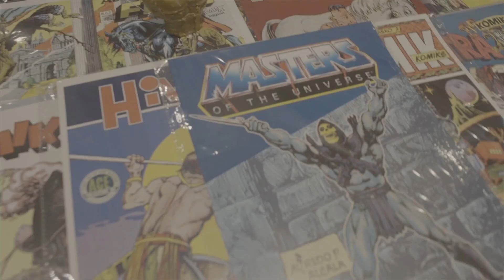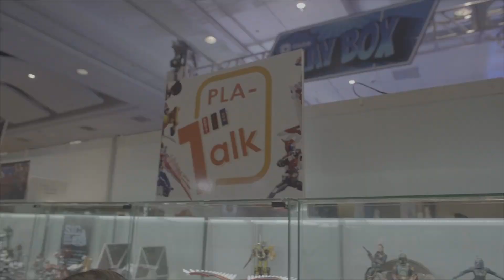Tambay does Toycon 2023!!!!!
Celebrating 20 years of toycon!!! Toycon 2023 lets go!!